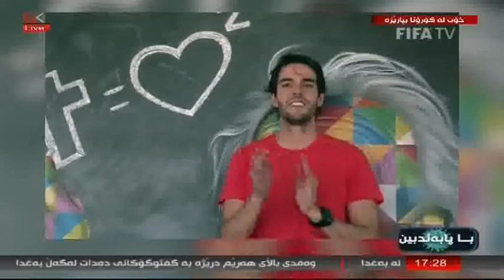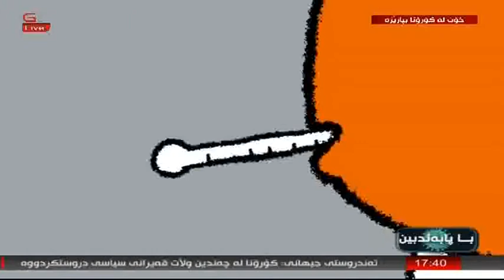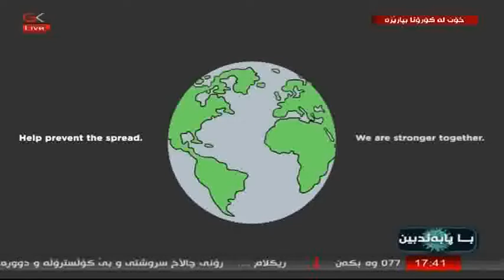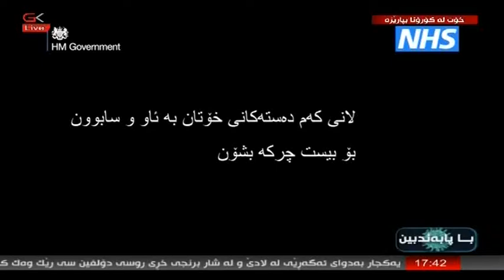بەرنامەی با پابەند بین 23/6/2020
كارو چالاكی و خزمەتكردن لە نەخۆشخانەكان
میوانداری زمناكۆ جەمال - بەڕێوەبەری خۆیەتی نەخۆشخانەی شار